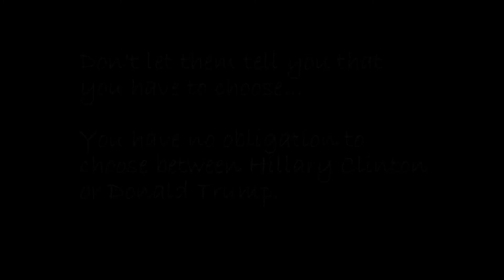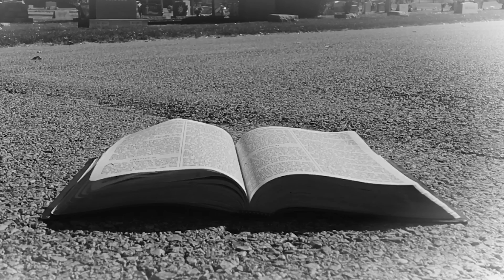All I Really Know